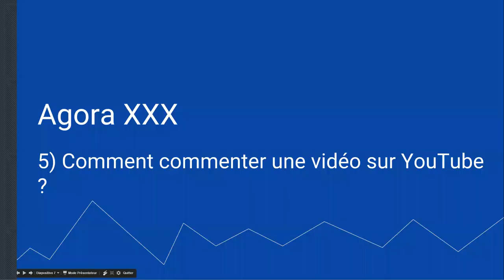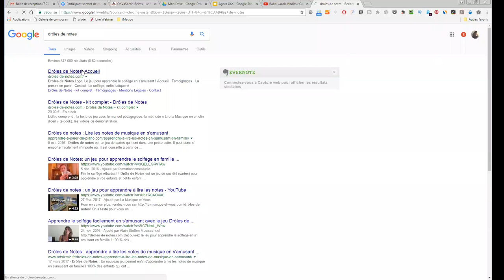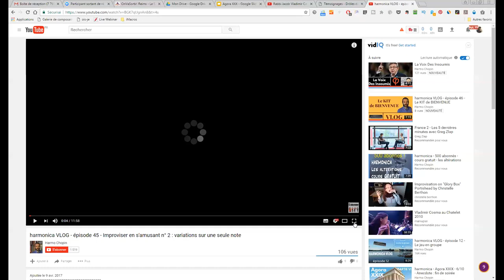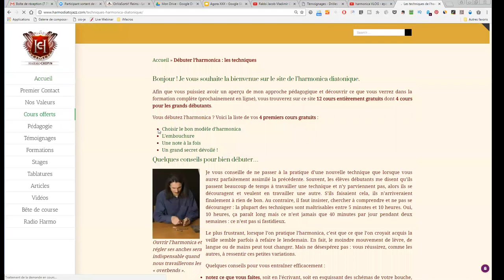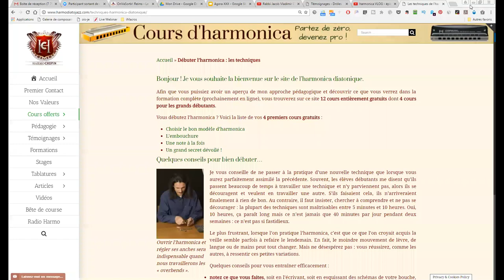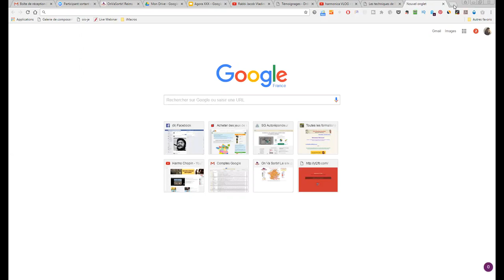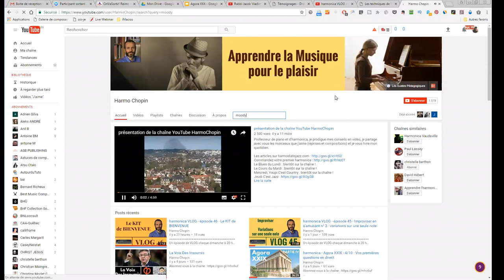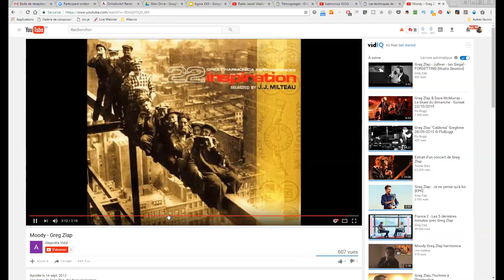harmonica - Agora XXX - 6/7 - Réponses à vos dernières questions en direct